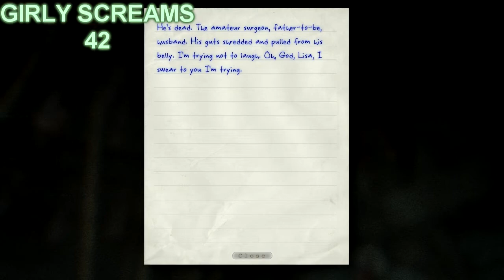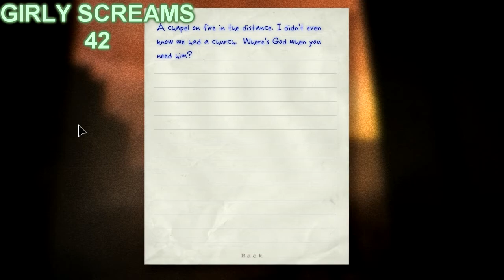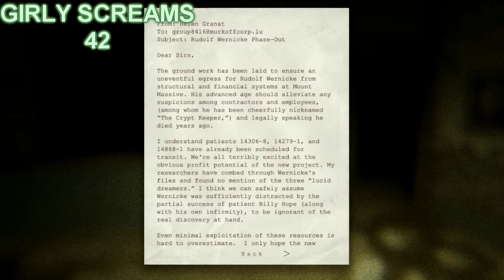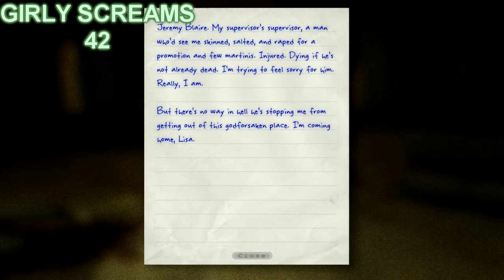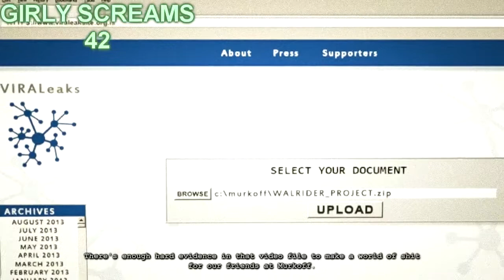Let's Play Outlast: Whistleblower Blind Finale - Did It Really End This Way?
Wasn't expecting that.